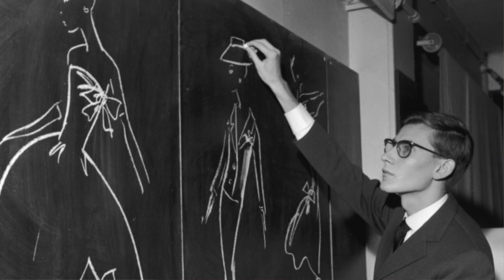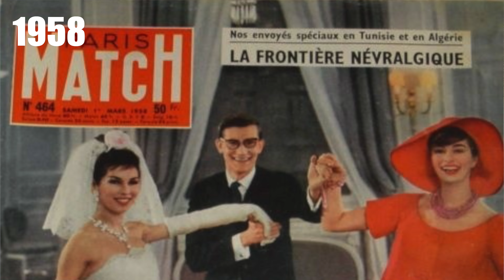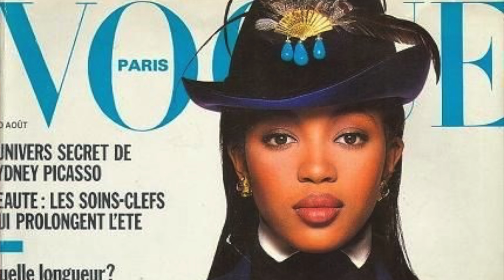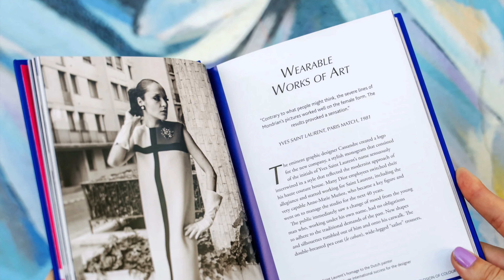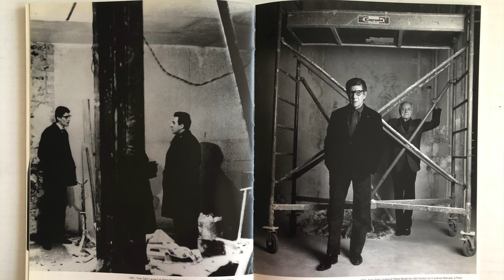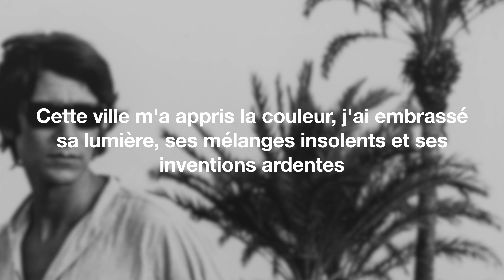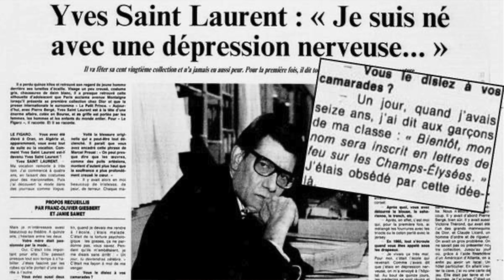10 ANECDOTES SUR YVES SAINT LAURENT: dépression, art et visions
Qui était vraiment ysl ? Comment as-t-il influencé la mode ?

Retour sur le parcours d'un designer talentueux:

RÉSUMÉ:
0:00 INTRO

1:01 ANECDOTE 1

1:59 ANECDOTE 2

2:37 ANECDOTE 3

3:36 ANECDOTE 4

4:22 ANECDOTE 5

5:20 ANECDOTE 6

5:57 ANECDOTE 7

6:43 ANECDOTE 8

7:31 ANECDOTE 9

8:07 DERNIERE ANECDOTE

👉🏾En savoir plus sur moi (et mes expériences) ?

Merci aux 3k70 followers (et autres masqués ;) Je vous ❤️‍🔥❤️‍🔥❤️‍🔥